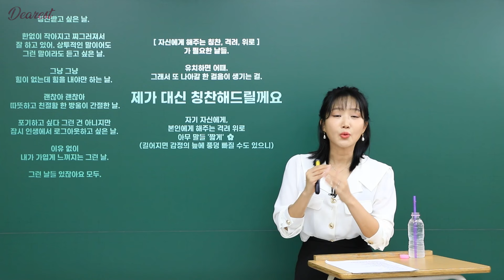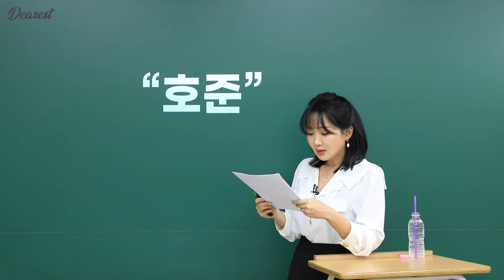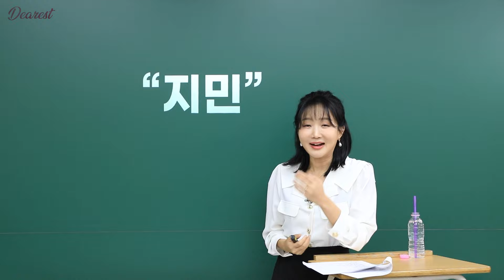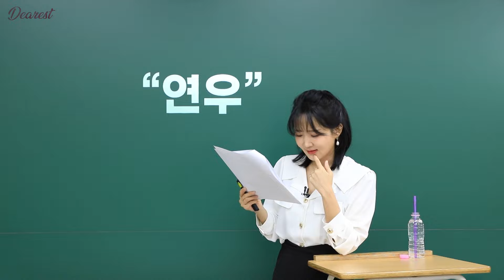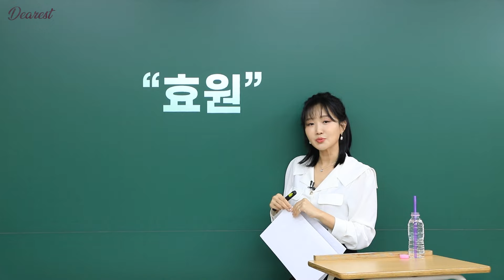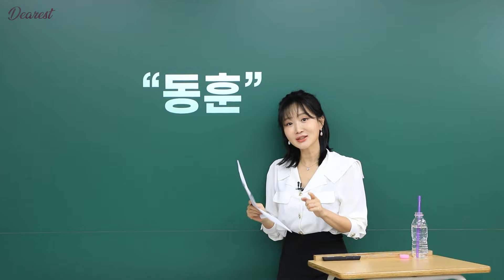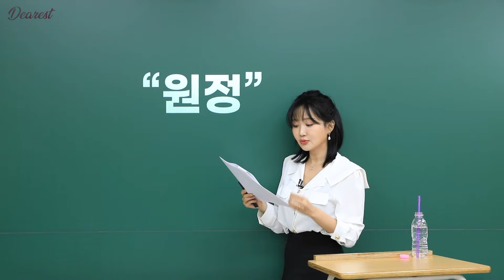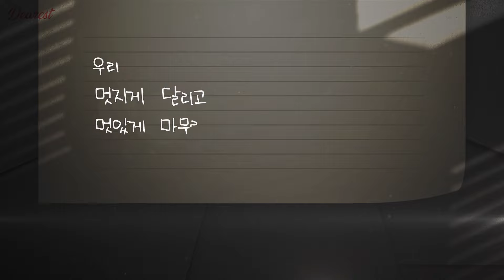[대성마이맥] 수능 D-1OO, 미지쌤이 항상 너의 수능을 응원해!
수능 D-100,
미지쌤이 항상 너의 수능을 응원해!
'나'를 응원해 EVENT 참여하기

이미지 선생님이 궁금해?

타임라인
00:00 시작
01:29 유진
01:43 청유
01:50 상현
02:04 추사
02:08 한빈
04:40 재혁
04:44 지원
04:52 영재
05:03 병희
05:18 호준
05:30 인배
05:49 건웅
06:13 근형
06:20 수연
06:28 유민
06:44 건우
07:07 다현
07:15 연서
07:47 소율
08:08 준하
08:36 수현
08:41 재훈
08:51 근준
09:11 성주
09:18 혜창
09:27 민준
10:18 희동
10:29 민기
10:41 지민
11:25 연지
12:26 가은
12:36 승준
12:44 채원
13:13 병주
13:21 시몬
14:08 준재
14:16 혜민
14:32 대욱
14:38 도윤
14:45 승준
14:51 연우
15:19 도연
15:32 재윤
15:43 태성
15:59 재원
16:13 예빈
16:25 건
16:34 지윤
17:07 승훈
17:19 성빈
18:21 혜령
19:29 아민
19:38 윤아
20:09 예원
20:16 서현
20:33 홍석
20:41 혜승
20:58 한울
21:46 경엽
21:57 유빈
22:43 제균
22:53 효원
23:38 정연
23:45 윤서
23:51 준호
23:56 현우
24:04 승연
24:18 태영
25:07 동훈
25:50 현
25:57 채원
26:02 경목
26:08 규민
26:14 승환
26:41 도윤
26:51 현서
28:15 민서
28:23 혜영
28:32 동환
28:47 수연
29:01 서현
29:12 준우
29:32 윤서
29:51 원정
30:02 서영
30:15 환
30:37 희정
30:48 하영